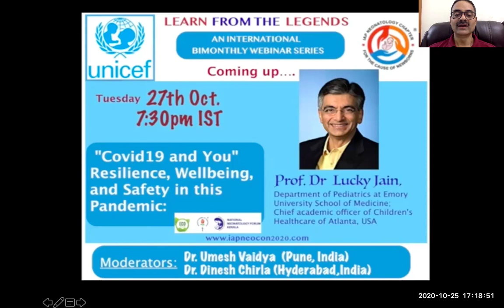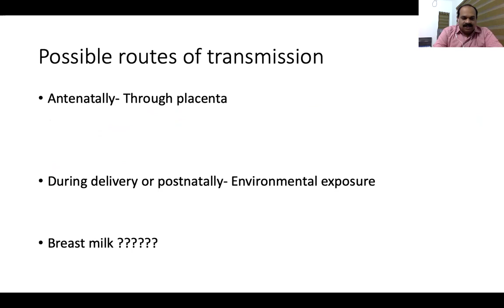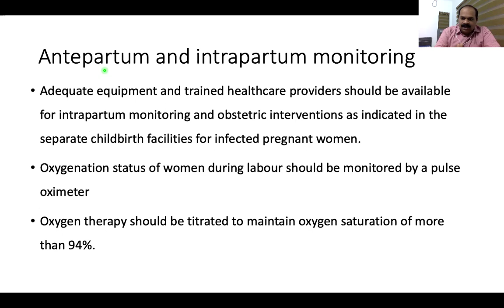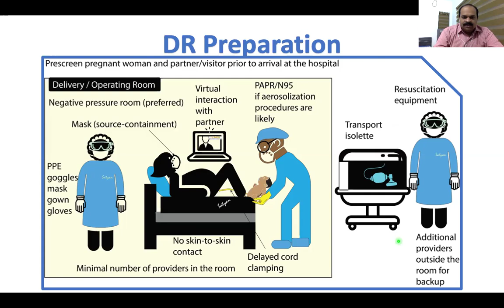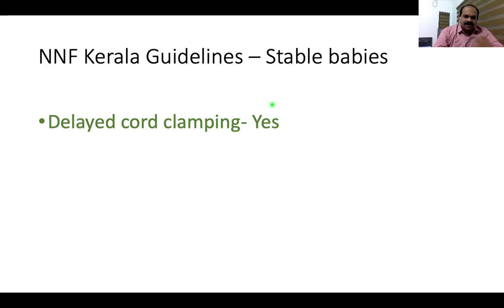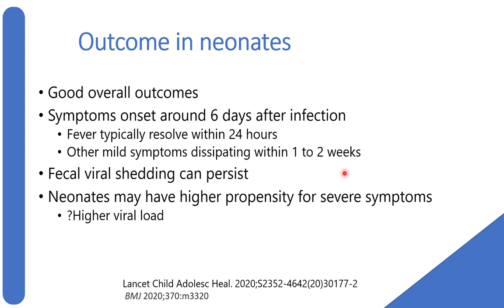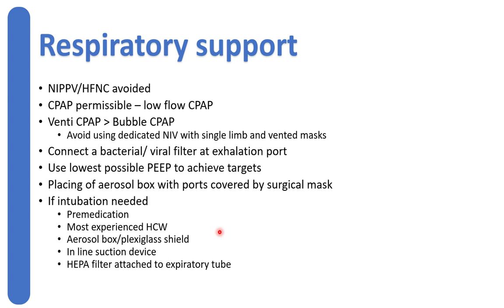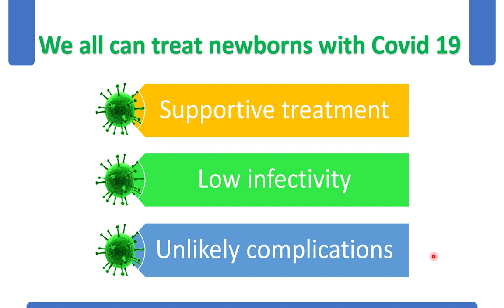Module 11 Neonatal Management of Covid 19 Infections Day 1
NNF Kerala Online Nurses' Training Course on Essential Newborn Care 2020
Module 11 - Nursing Management of Neonatal Covid 19 Infections
Day 1: 26 Oct 2020: Video Lecture

Day 3: 28 Oct 2020: Video Lecture